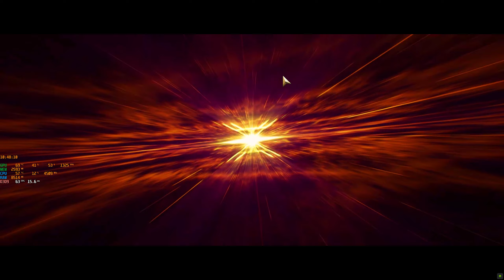Guild Wars 2 2021-03-09 Fractals of the Mists